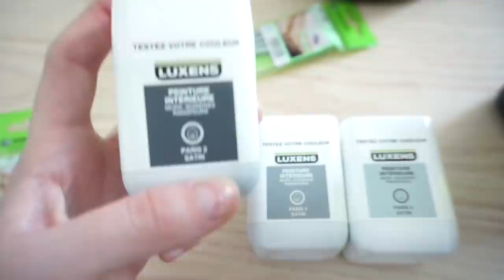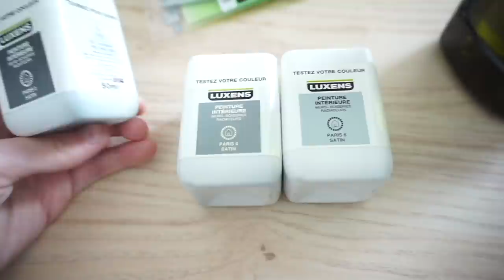ON COMMENCE LE BUREAU : PEINTURE, PLANCHE 💪🏻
Ca y est ! on commence à découper